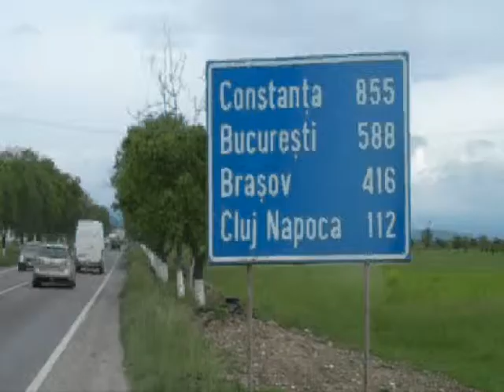You've got to serve your self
After looking for adventure in all the right places, I realize that I'd been putting too much energy into my macho ego, by easing up on the reigns of my journey a bit, I start to see the light in my self and learned that letting go of our little self can make substantial room for our higher selves.